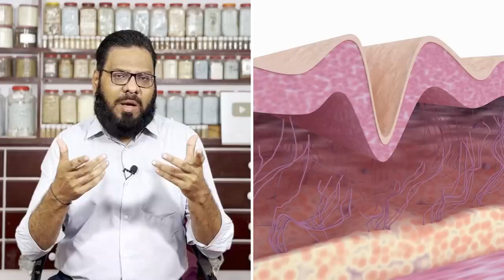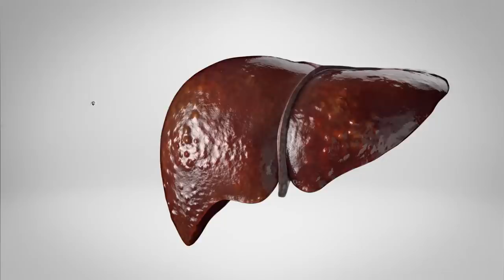Jast/Zinc Ka Kushta Banane Ka Tarika, Fayde, Istemal! | Benefits of Zinc | Dr. Ibrahim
Today, Dr. Ibrahim takes you on a wild ride on zinc benefits, more precisely, Kushta-e-Jast. He explains how to make it at home, the functions zinc has on your body, and what dangers it poses if one is deficient in this essential mineral (zinc ka khusta).

Zinc plays a crucial role in the well-being of your body and aids in various bodily functions. For instance, it facilitates the activation of enzymes involved in digestion, metabolism, and even DNA synthesis. It also helps fight disease-causing pathogens and infections.

Zinc deficiency, although rare in younger people, can still pose health problems for older people. These problems include the inability to fight viruses and bacteria due to weakened immunity, slower wound healing, and even hair loss. People who are on long-term restricted diets, vegetarians and vegans, children on restricted diets, and babies who are exclusively breastfed longer than 6 months may be more at risk for zinc deficiency.

Here, Dr. Ibrahim explains the signs and symptoms of zinc deficiency and the complications that come with it. He highlights some nutritious foods that are rich in zinc and can help you meet your zinc RDI. And finally, he shares an easy-to-follow plan to formulate your own Khusta Jast or Zinc, which can boost your fertility and prevent health problems (khusta e zinc).